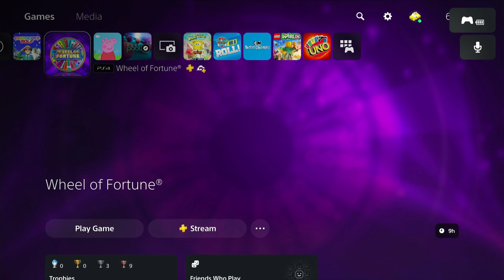Wheel of Fortune (Sony PlayStation 4/Plus) (2017) Full Game Play #4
Hey Guys!

Here’s another full video game play of Wheel of Fortune for Sony PlayStation 4/Plus that I Played on my PS5 Slim.

Chapters:
00:00 - Intro
03:13 - $1,000 Toss Up Round (Food & Drink)
03:48 - $2,000 Toss Up Round (Phrase)
04:13 - Round 1 (Living Thing)
09:29 - Round 2 (Mystery Round) (Food & Drink)
13:14 - Round 3 (Prize Puzzle) (Fun & Games) ($6,900 Express Round Win)
18:01 - $3,000 Toss Up Round (Occupation)
19:08 - Round 4 ($1,500 Speed Up Round) (Proper Name)
20:34 - Bonus Round (Food & Drink) ($34,000 Bonus Round Win)
21:55 - Outro